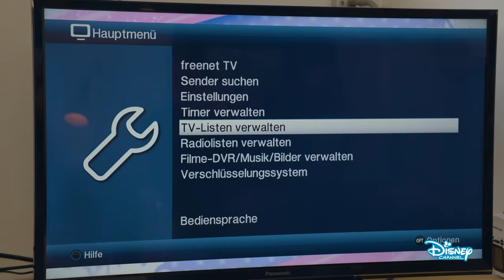DISNEY CHANNEL AUF DIE 10 - Am Filmset mit Paul Sedlmeier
Beni sorgt weiter dafür, dass der Disney Channel überall auf Programmplatz 10 ist. Diesmal ist er auf einem Filmset unterwegs und hilft Schauspieler Paul Sedlmeier beim Umprogrammieren!

Alle Infos zum Gewinnspiel auf:
➤ disneychannel.de (Teilnahme ab 18)